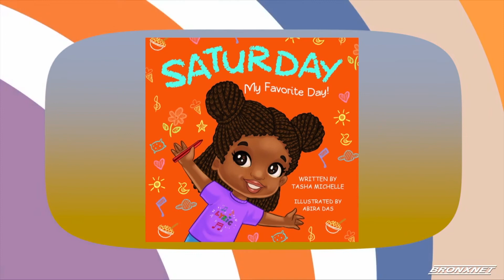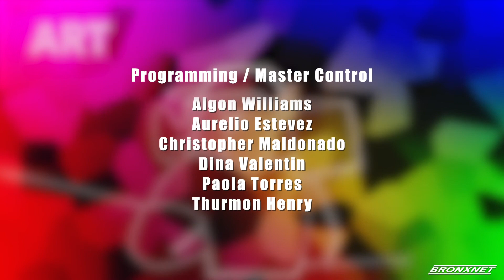Higher TV: Higher Arts (Ep. 2)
The Higher TV collective talk about the arts and creating during the pandemic! Meet us in Mike's Corner, where host Michael Omoruan interviews actor, rapper, and record producer Anthony “Spiffy” Lee. Then, meet  New York City’s up and coming Indie-Rock group ‘Wilmah’, with host Elliot Adams. And host Mahalia Jackson talks with Tasha Michelle, Singer/ Songwriter, Actress, and Author!
How are you staying creative during the pandemic?